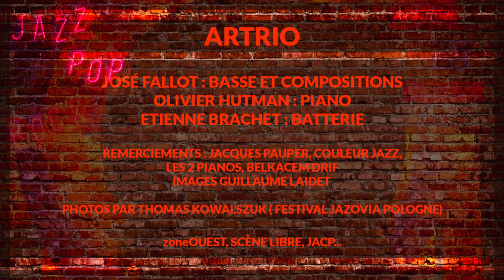ARTRIO José Fallot Another Romantic enregistré aux 2 Pianos Paris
José Fallot : Basse et Compositions

Olivier Hutman : Piano

Etienne Brachet : Batterie

remerciements : Jacques Pauper, Couleur Jazz, Les 2 Pianos, Belkacem Drif

images Guillaume Laidet, photos par Thomas Kowalszuk prises au festival Jazovia Pologne

Zone-Ouest, Scène Libre, JACP